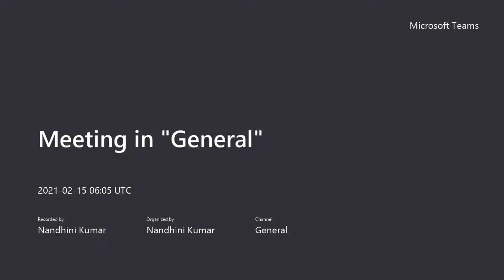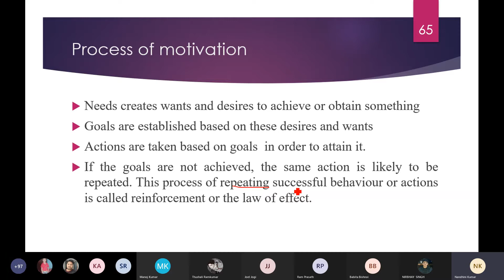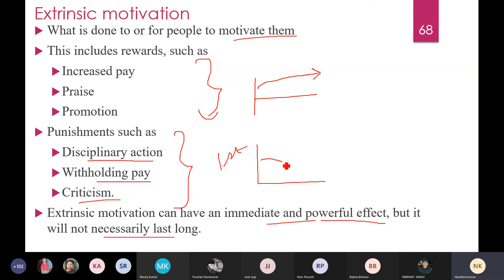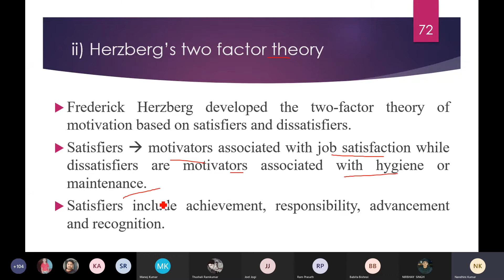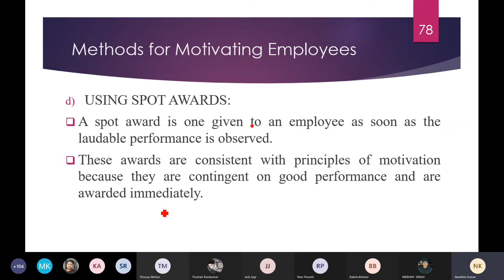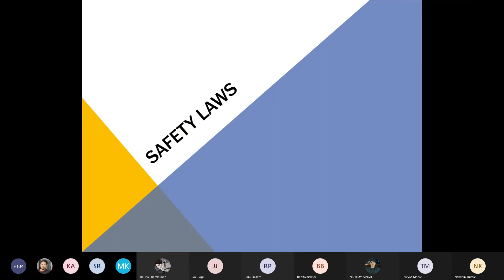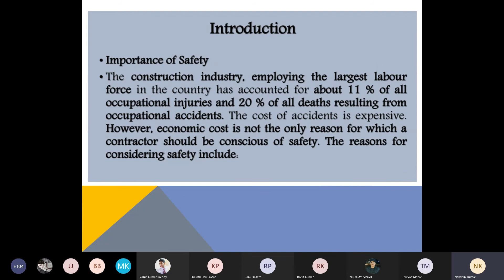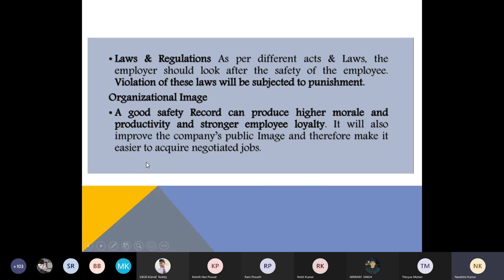CEPE13 const mgt (15/02/2021)